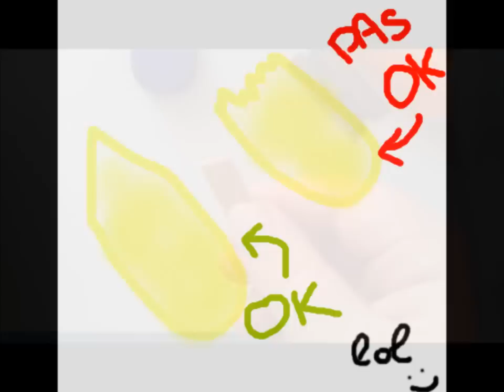Tuto Fimo : Esquimau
Réalisez rapidement et facilement un petit esquimau en fimo.

Fimos utilisées : Soft lavande et classic violet.

Have Fun.